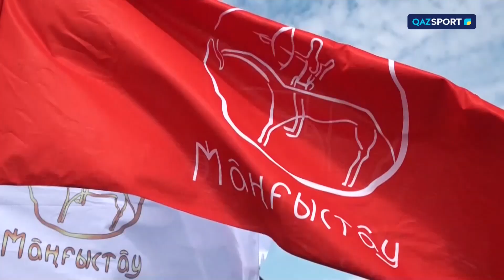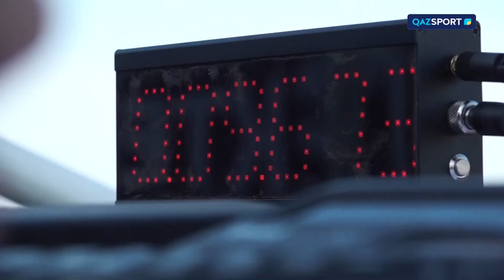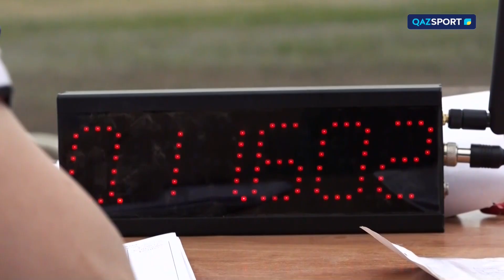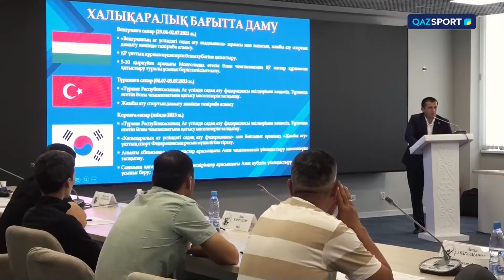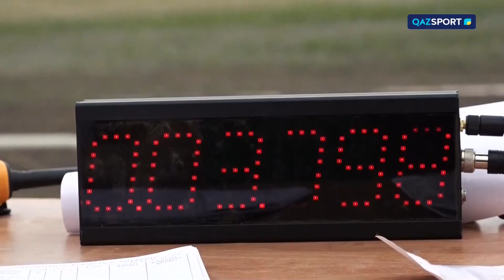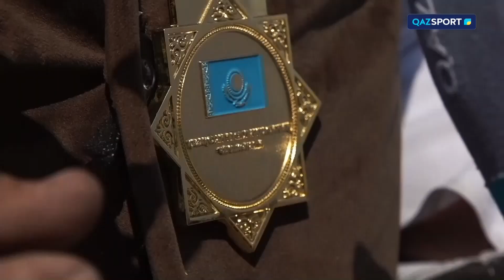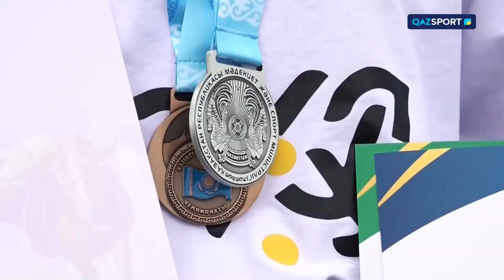«Ұлттық спорт ұлықталған чемпионат». Арнайы репортаж